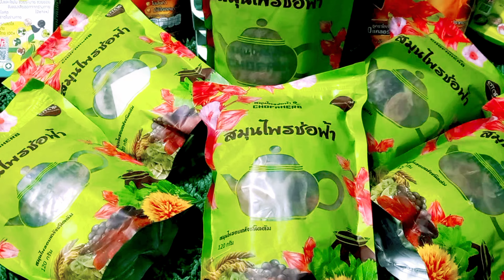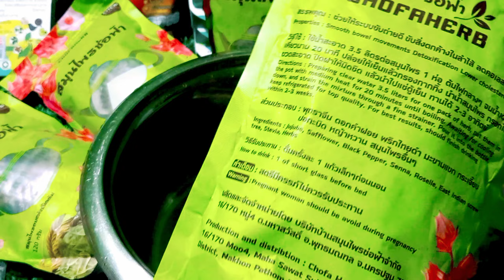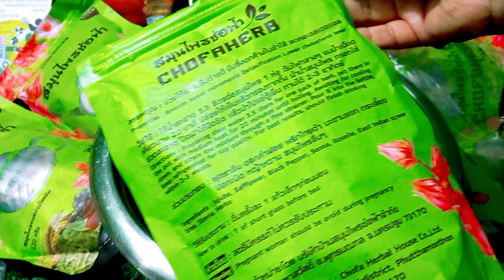CHOFAHERB Magical Teaএক মাসে ১০-১২ কেজি ওজন কমবেই কমবে ১০০%Weight loss green tea 100% effective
CHOFAHERB Magical Tea
এক মাসে ১০-১২ কেজি ওজন কমবেই কমবে ১০০%
Weight loss green tea 100% effective
☕CHOFAHERB খুবই উপকারী গ্রিন টি
 নিরাপদ ওজন কমানো উপায়, মাত্র এক গ্লাস প্রতিদিন ঘুমানোর আগে খাবেন এবং ৭ দিনে ফল দেখুন😱👀
ডায়াবেটিস, রক্তচাপ, চর্বি, কোষ্ঠকাঠিন্য, অর্শ্বরোগ, মাইগ্রেন, থাইরয়েড, গাউট, হাঁটুর ব্যথা, শরীরের ব্যথা ইত্যাদির জন্য অনেক উপকারী।
 উপাদানঃচাইনিজ জুজবা, কুসুম, কালো মরিচ, সেন্না, ওকরা, শণ, স্টিভিয়া এবং অন্যান্য ভেষজ রয়েছে।
ব্যবহারবিধিঃ
 ১ প্যাক ☕CHOFAHERB ৪
 থেকে 3.5 লিটার পরিষ্কার পানিতে দিয়ে ফুটন্ত হলে মাঝারি আঁচে 20 মিনিটের জন্য সিদ্ধ করুন, ঠান্ডা হতে দিন, তারপর Herbs গুলো ফিল্টার করুন।  ভেষজ রস একটি পরিষ্কার বোতলে  শক্ত করে বন্ধ করুন।  তারপর ফ্রিজে রেখে দিন ২- সপ্তাহ।
 খাওয়ার নিয়মঃ
 ঘুমানোর আগে 1 টি ছোট গ্লাস অথবা সকালে খালি পেটে
আসসালামু আলাইকুম।আমার ফেসবুক পেজের লিংক প্লিজ সবাই একটা লাইক দিয়ে ফলো করবেন ভিডিও গুলো শেয়ার করবেন অসংখ্য ধন্যবাদ আপনাকে,💝